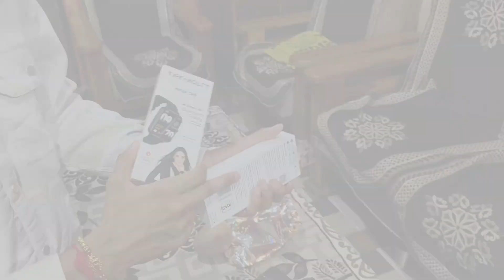😂Rakshabandhan Par ho Gayi हमारी पिटाई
only.Copyright